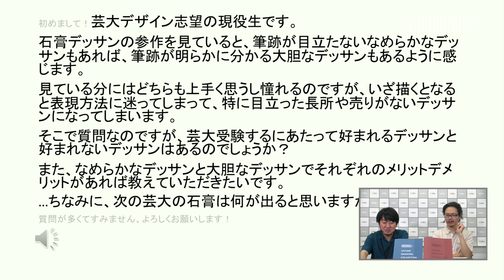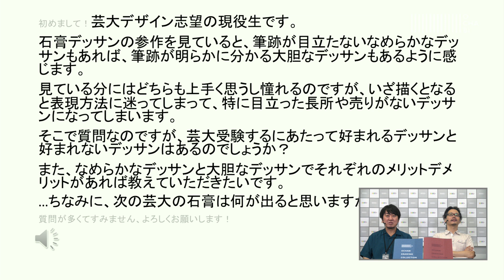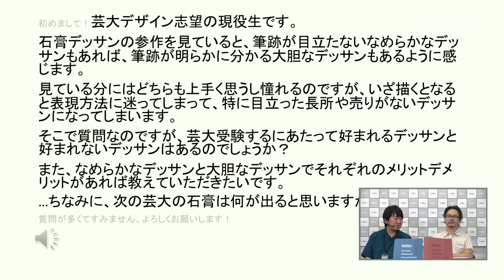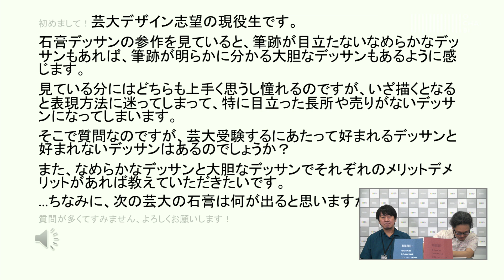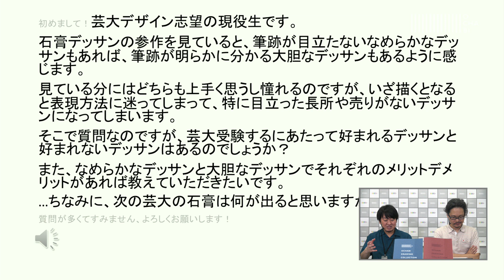OCHABI_質問373「石膏デッサン、筆跡ある・なし、芸大に好みある？」美術学院_2019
”初めまして！芸大デザイン志望の現役生です。
石膏デッサンの参作を見ていると、筆跡が目立たないなめらかなデッサンもあれば、筆跡が明らかに分かる大胆なデッサンもあるように感じます。
見ている分にはどちらも上手く思うし憧れるのですが、いざ描くとなると表現方法に迷ってしまって、特に目立った長所や売りがないデッサンになってしまいます。
そこで質問なのですが、芸大受験するにあたって好まれるデッサンと好まれないデッサンはあるのでしょうか？
また、なめらかなデッサンと大胆なデッサンでそれぞれのメリットデメリットがあれば教えていただきたいです。
…ちなみに、次の芸大の石膏は何が出ると思いますか？
質問が多くてすみません、よろしくお願いします！”

Youtubeコメント欄にいただいた質問に、御茶の水美術学院講師がお答えしています。
大人のアートスクールartgymのノウハウが書籍になりました。

OCHABI　学校法人服部学園